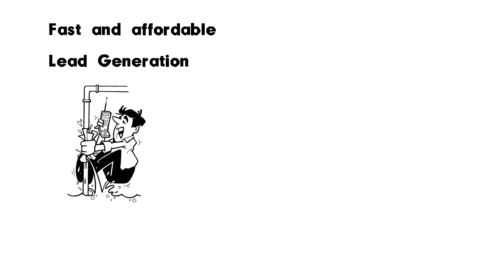local leads ad final cl video